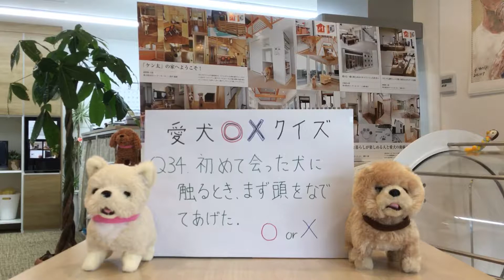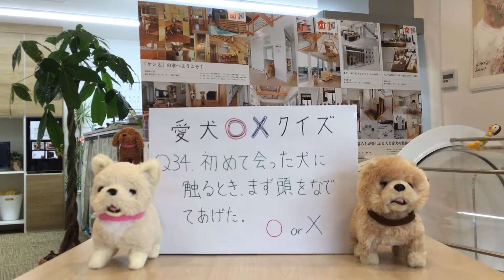犬 リフォーム 住宅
愛犬家住宅ならセラフ榎本◯ホームページはこちら
愛犬との住まいのお困りごとがございましたら、ご相談ください。

初めて会った犬に触るとき、まず頭をなでてあげた。

◯か✖️か